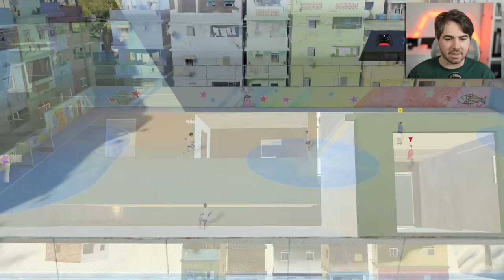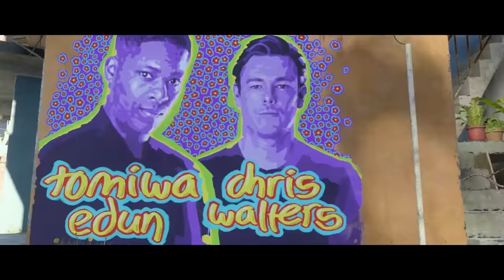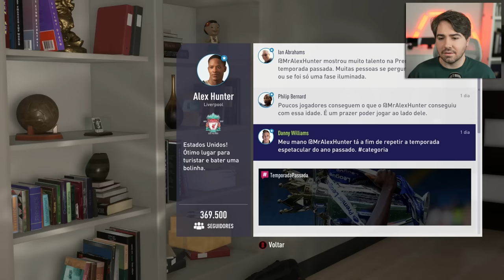JOGANDO FIFA 18 THE JOURNEY EM 2024! MELHOR QUE O EAFC 24?